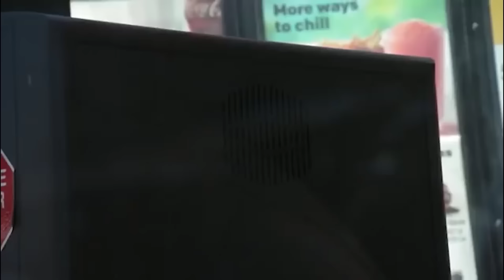My 600lb Life MUKBANGS (Vol 1) | James B, Christina, Carlton's Story & MORE Full Episodes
We are back with some more My 600-lb Life content! Today we will be talking about some of the most unbelievably crazy meals or mukbangs ever consumed on My 600lb Life. These videos are perfect for weight loss motivation. Use these people as an example! You can do it!

Latonya's Story
Geno and Nico's Story
Wess's Story
Patrick's Story
Syreeta's Story
Lupe's Story
Sean's Story
Mila's Story
Randy's Story
Ashley D.'s Story
Dottie's Story
June's Story
Chad's Story
Brittani's Story
Nikki's Story
Schenee's Story
Steven Assanti's Story
Penny's Story
Olivia's Story
John & Lonnie's Story
Lindsey's Story
Bethany's Story
J.T.'s Story
Gina's Story
Travis's Story
Joyce's Story
Carlton & Shantel's Story
Seana's Story
Ashley B's Story
Tommy's Story
Coliesa's Story
Dominic's Story
Megan's Story
Ashley T's Story
Leneatha's Story
Paula's Story
Penny's Story
Zsalynn's Story
Amber's Story
Susan's Story
Pauline's Story
Bettie Jo's Story
Angel's Story
Joe's Story
Laura's Story
Charity's Story
Chay's Story
Marla's Story
Brandi and Kandi's Story
Ashley R's Story
Cynthia's Story
Kirsten's Story
Doug's Story
Erica's Story
Diana's Story
Michael's Story
Nicole's Story
Tanisha's Story
Steven & Justin's Story, Part 1
Steven & Justin's Story, Part 2
Rena & Lee's Story
Janine's Story
Alicia's Story
Liz's Story
Karina's Story
James B.'s Story
Lisa's Story
Robert's Story
Tamy Lyn's Story
Benji & David's Story
Renee's Story
Sarah's Story
Schenee's Story
Jennifer & Marissa's Story
One Ton Family, Part 1
One Ton Family, Part 2
Brianne's Story
Robin & Garrett's Story
Brandon's Story
Holly's Story
Robin's Story
Brianne's Story
Octavia's Story
Maja's Story
Aaron's Story
Destinee's Story
Jeanne's Story
Annjeannette's Story
Angela's Story
Cillas' Story
Angie J's Story
Vianey & Allen's Story